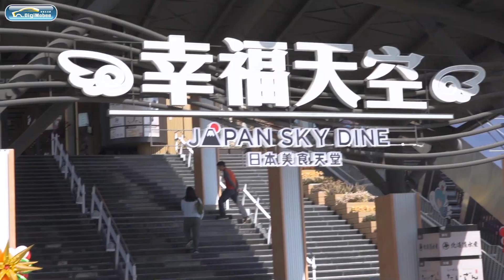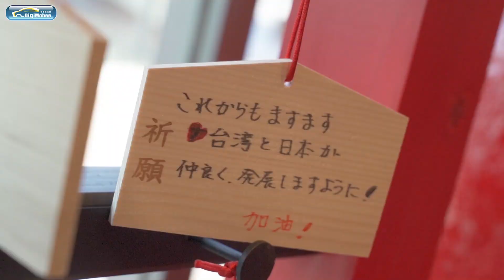《開A8吃尾牙囉!》在清水服務區踩到地雷？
聽說全新清水服務區開張了?

講解人：敖啟恩、孔祥寧
拍攝：楊潁新、孫珮瑜
後製：楊潁新
字幕：楊潁新